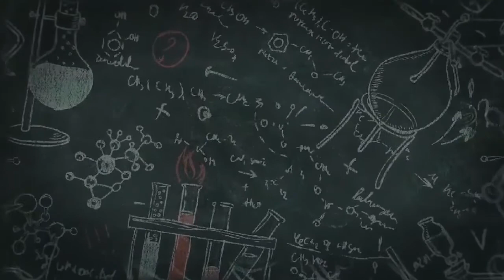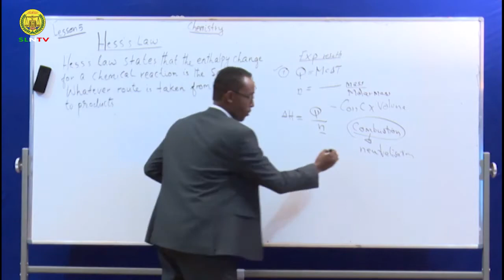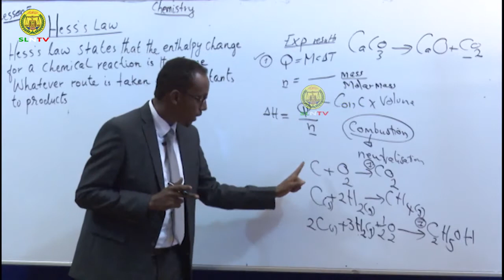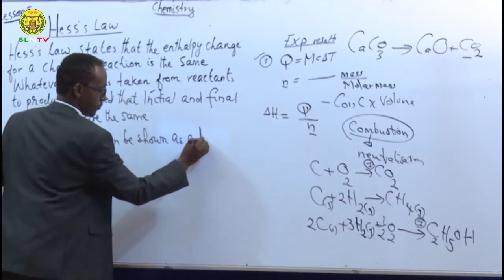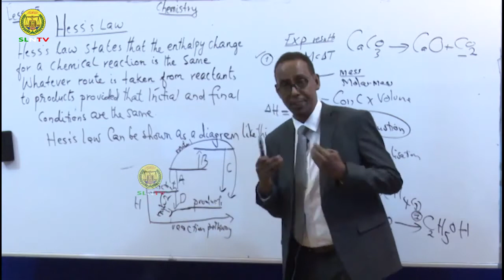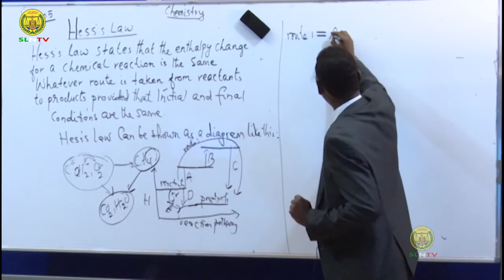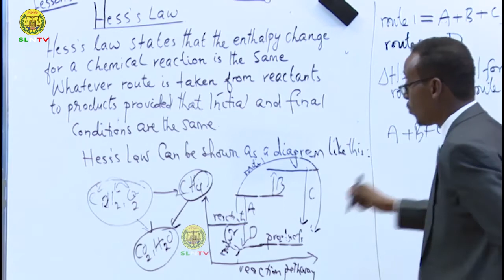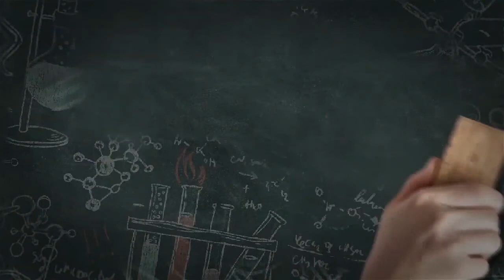Chemistry, Lesson 5, Chapter 4, Form Four